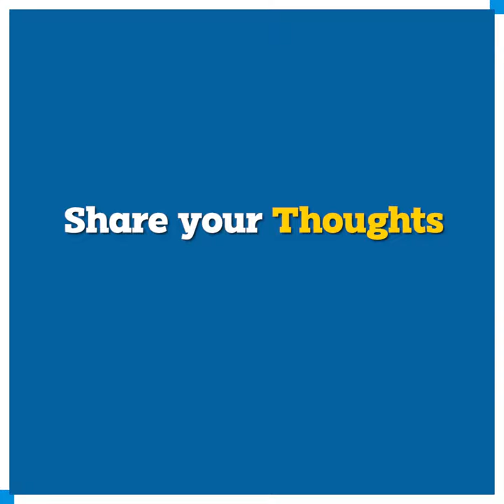America quits Iraq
U.S. President Joe Biden and Iraqi Prime Minister Mustafa al-Kadhimi sealed an agreement formally ending the U.S. combat mission in Iraq by the end of 2021, more than 18 years after U.S. troops were sent to the country